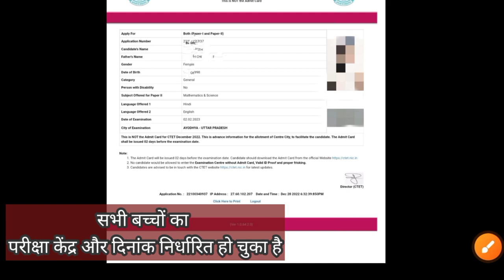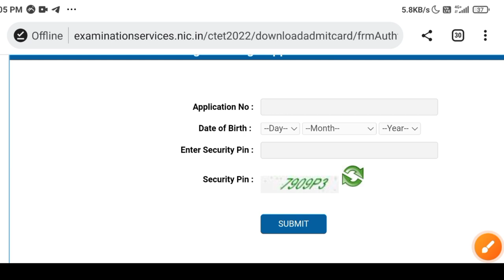Ctet 2022 exam date and city declared // सीटेट सभी का परीक्षा केंद्र और दिनांक सुनिश्चित // ctet2022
keep supporting
keep smiling

Everywhere.